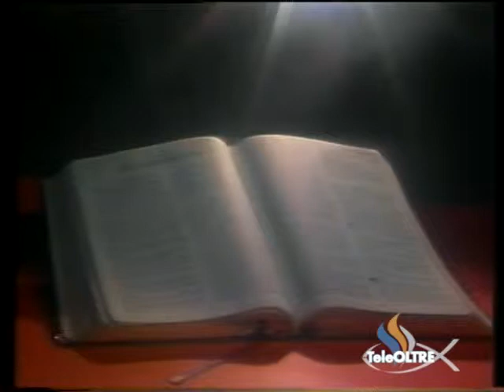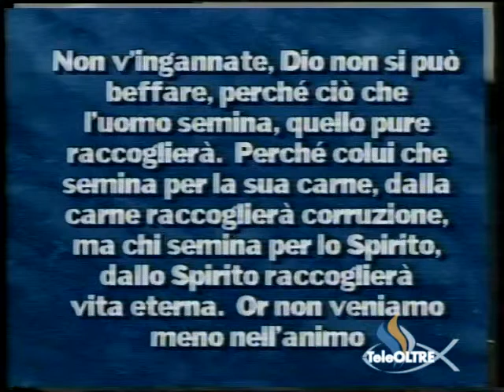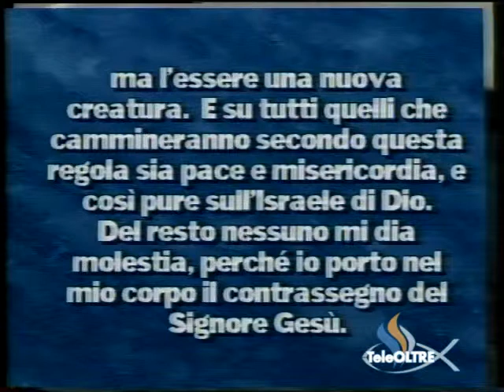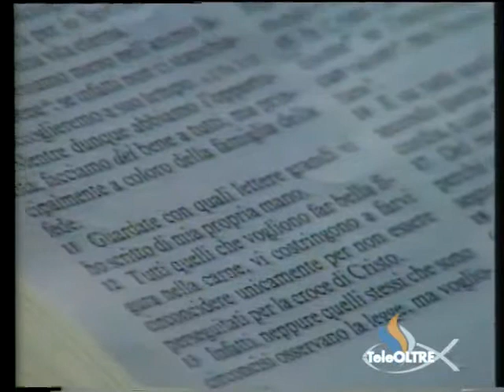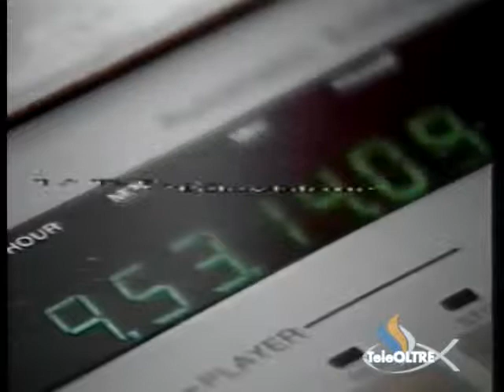Ciò che l'uomo semina quello pure raccoglierà - Gesù è il Signore - GS03-1999 - GS-STORY - TeleOltre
Versi Predicazione : Galati 6 : 7 - 18
Titolo Predicazione : Ciò che l'uomo semina, quello pure raccoglierà (8:54)

Cantici :
- Mandate grida di gioia (1:00)
- Confido in Te Signor (5:44)
- Voglia di vivere - Lillo Sorce (50:20)